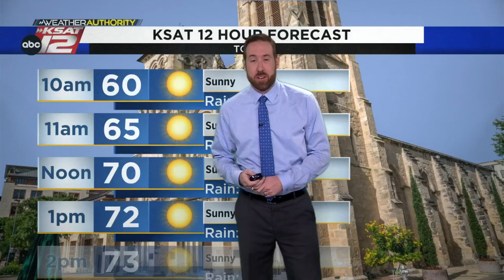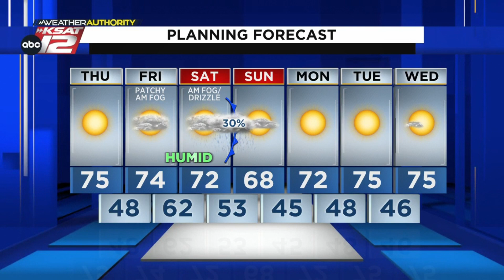Justin's AM Update: January 5, 2023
Sunny and nice today, humidity increasing tonight.